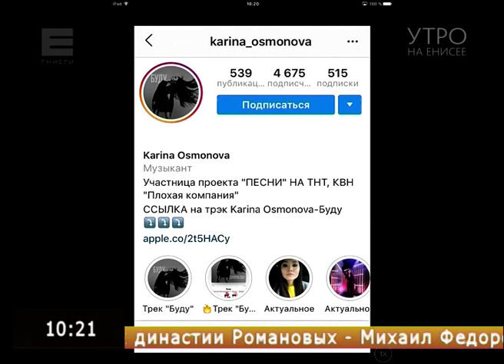Участница КВН команды «Плохая компания» успешно сочетает юмор и музыку